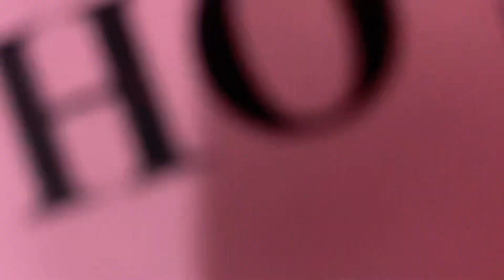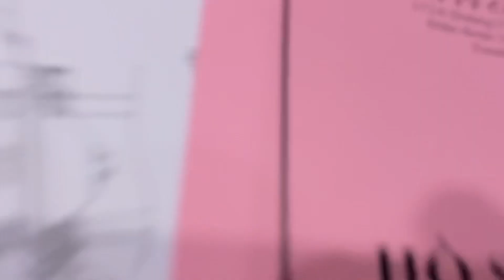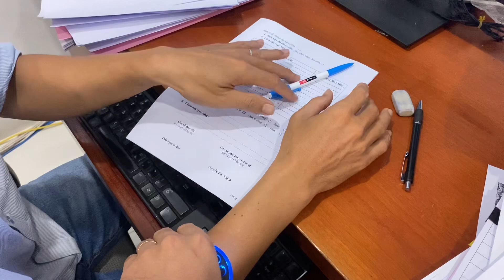Test sản phẩm máy massage mimi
Thấy trên mạng quảng cáo nhiều quá mua về dùng thử xem thế nào. Thấy giá rẻ còn chất lượng phải mua về xài kiểm chứng và có video chân thực để mọi người xem và biết có nên mua không.
maymassagecamtay với loại này thì được gọi là cầm tay nhỏ gọn, khá mạnh